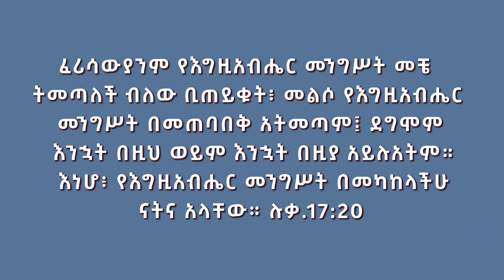የሉቃስ ወንጌል ክፍል 73